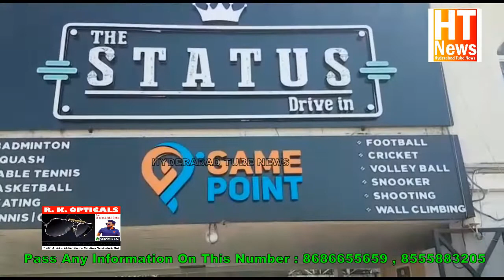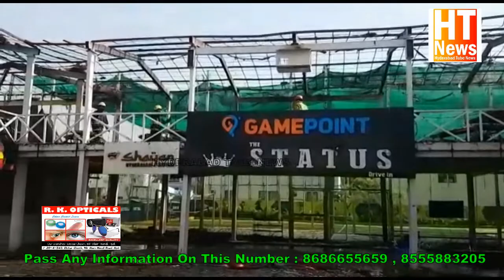Fire accident at madhapur Kasamiya drive in Ayyappa society ! HYDERABAD TUBE NEWS 2019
Fire accident at madhapur Kasamiya drive in Ayyappa society